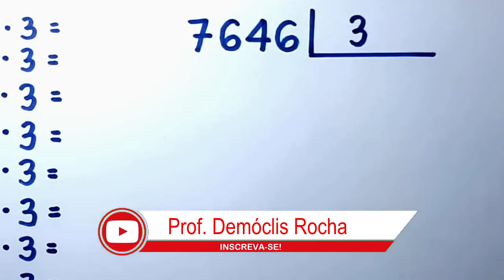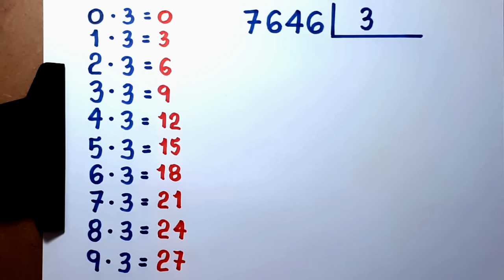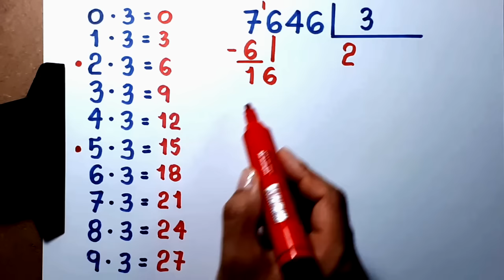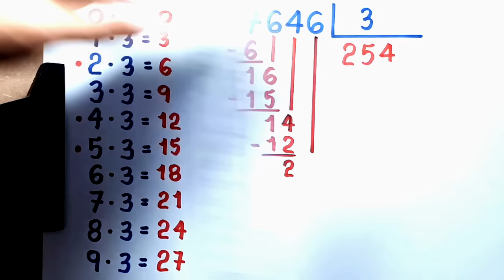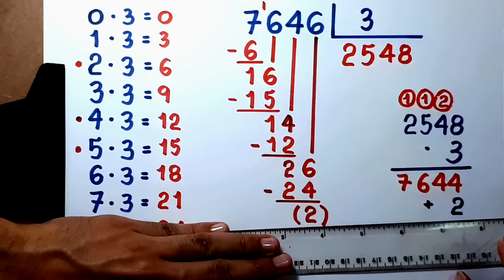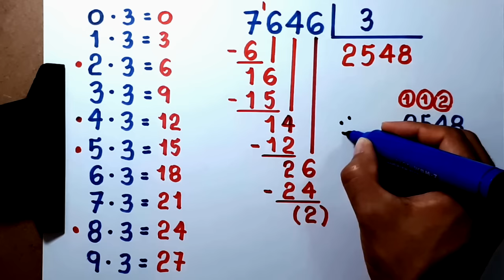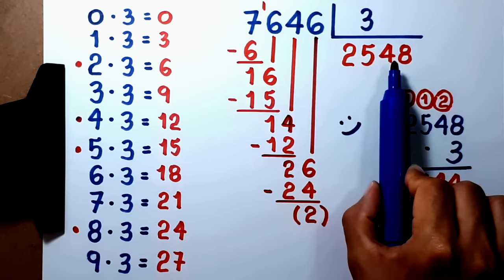DIVISÃO NÃO EXATA: 7646 dividido por 3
Neste vídeo, apresento o quociente e o resto na divisão de 7646 por 3.

Sony Vegas

Atube Catcher

MICROFONES

Lapela Sony: ECMCS3